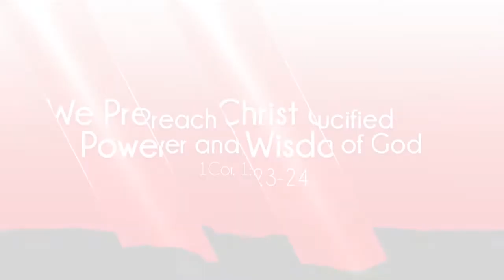HOLY SPIRIT OUR HELPER Pt.3 By Apostle Jean Willy Mukadi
HOLY SPIRIT OUR HELPER Pt.3  By Apostle Jean Willy Mukadi at World Victory Centre Headquarters On LIVE MAIN SERVICE 28TH OCT 2018